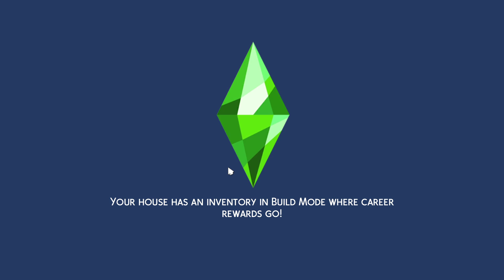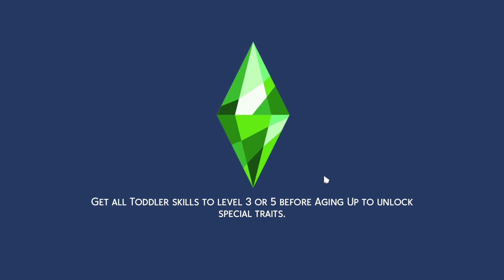Sims 4 - Baby Birthday